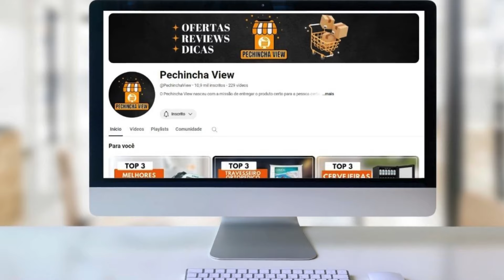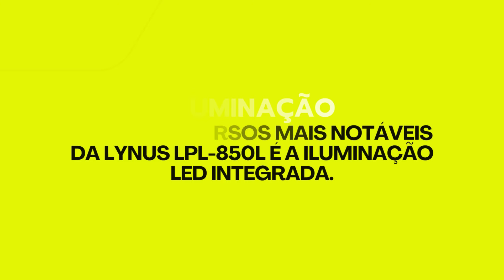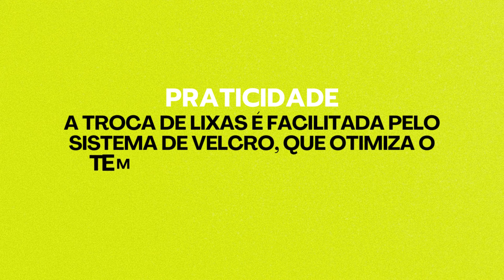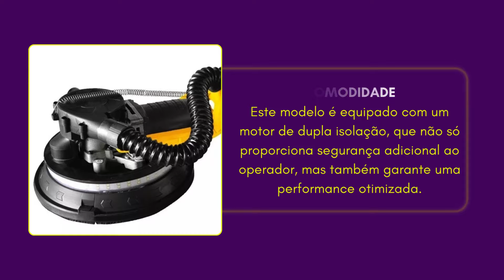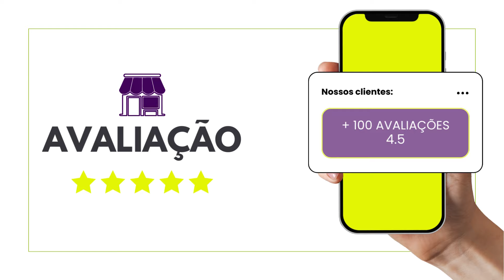Escolha a Lixadeira de Parede Certa para Você | Análise e Dicas!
🔵 Lixadeira de Parede Lynus LPL-850L

Escolher a melhor lixadeira de parede envolve considerar vários aspectos que garantirão eficiência, praticidade e durabilidade na hora de realizar seus trabalhos. O primeiro ponto a analisar é o tipo de lixadeira. Existem modelos manuais e elétricos, sendo que as elétricas são ideais para quem precisa realizar trabalhos em grandes áreas, como paredes e tetos, de forma mais ágil e com menos esforço.

Em seguida, observe a potência do equipamento. Para usos domésticos ou em pequenas reformas, uma potência em torno de 600 a 800 watts costuma ser suficiente. Já para trabalhos mais intensos e contínuos, é recomendado optar por modelos com potência superior.

Outro critério importante é o ajuste de velocidade. A possibilidade de regular a velocidade permite adaptar o uso da lixadeira para diferentes superfícies, desde acabamentos mais delicados até lixamentos mais robustos. Além disso, considere a presença de um sistema de aspiração de pó. Esse recurso é fundamental para manter o ambiente de trabalho mais limpo, evitando o acúmulo de poeira no ar e garantindo mais saúde e conforto ao operador.

A ergonomia e o peso da lixadeira também são fatores determinantes. Escolha um modelo que seja confortável de manusear e que possua uma empunhadura segura e anatômica. Lixadeiras mais leves são indicadas para trabalhos em tetos ou paredes altas, onde o uso contínuo pode causar cansaço. Outro detalhe a se atentar é a qualidade dos acessórios, como lixas e suportes. Verifique se o modelo escolhido é compatível com acessórios de fácil reposição e se eles possuem boa durabilidade.

Modelos com iluminação LED integrada são vantajosos, pois melhoram a visibilidade em áreas com pouca iluminação, permitindo um trabalho mais preciso. A cabeça articulada também é um diferencial importante, facilitando o lixamento em cantos e superfícies irregulares. Por fim, pesquise marcas confiáveis e verifique as avaliações de outros usuários. Optar por marcas bem conceituadas garante maior suporte pós-venda e acesso a peças de reposição.

Ao considerar todos esses pontos, você estará mais preparado para escolher uma lixadeira de parede que atenda às suas necessidades, seja para reformas domésticas ou projetos profissionais, garantindo um acabamento de qualidade com maior praticidade.